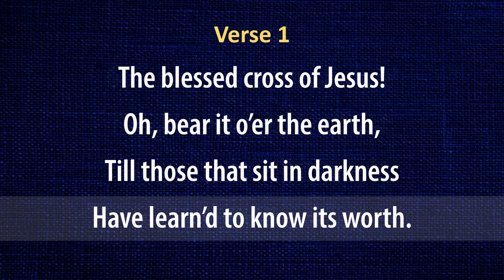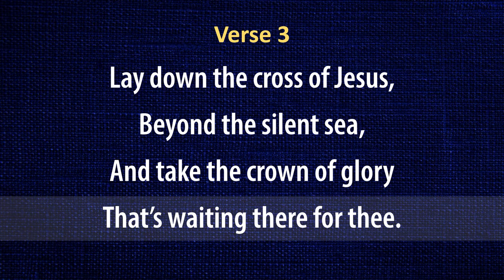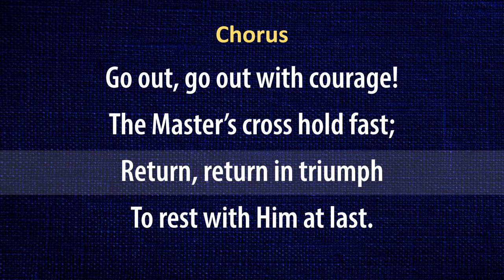The Blessed Cross Of Jesus (organ instrumental hymn with lyrics)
"The Blessed Cross Of Jesus"

Organ instrumental hymn with lyrics (sing along).

Text: Jessie H. Brown (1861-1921)